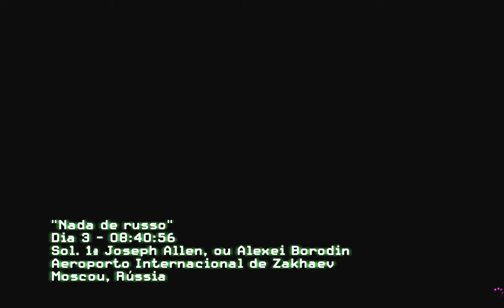Call of Duty Modern Warfare 2 fase 4 NADA DE RUSSO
Jogando pra descontrair Call of Duty Modern Warfare 2 fase 4 NADA DE RUSSO